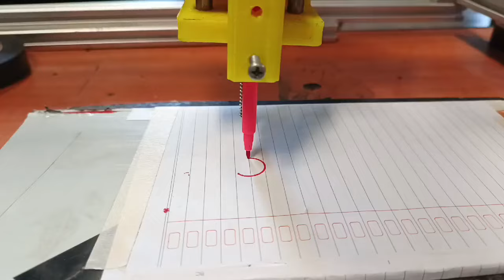Tes mesin CNC Drawing / cnc plotter / cnc tulis gambar 085707725856